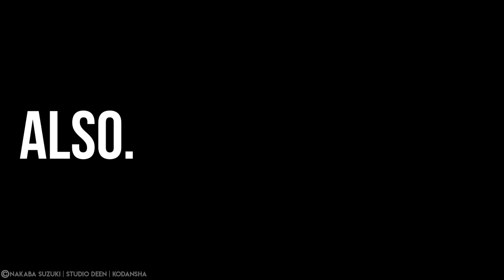THE 7 DEADLY SINS 'STAFFEL 3' IN 28 MINUTEN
❗️7 Deadly Sins Playstation 4

⛔️WICHTIG⛔️